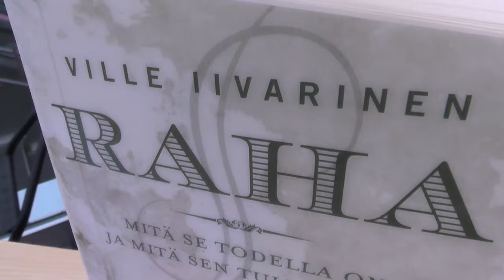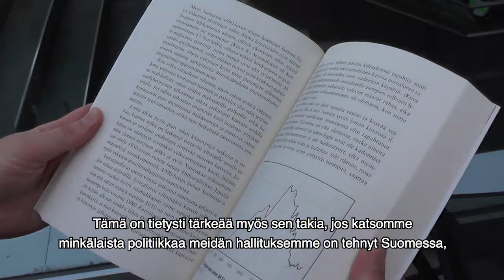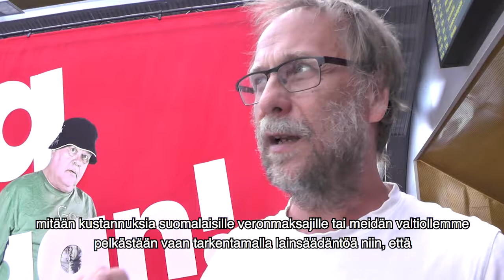Kirja Matkaan! - Risto Isomäen lukuvinkit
Kirjailija Risto Isomäki jakoi lukuvinkkinsä Kirja Matkaan! -pisteellä Dixissä.